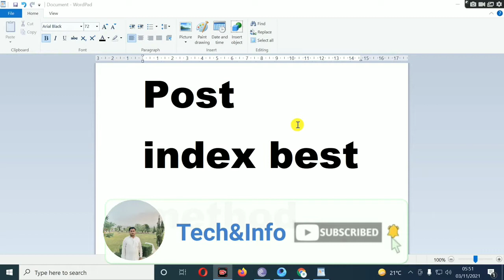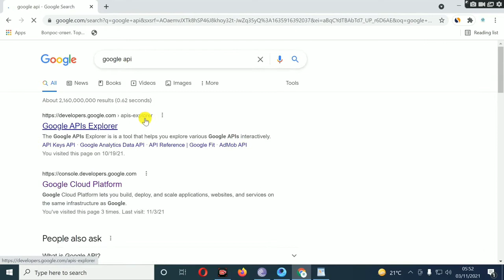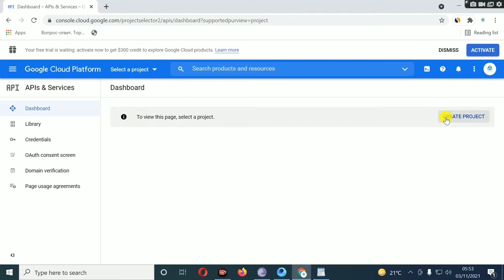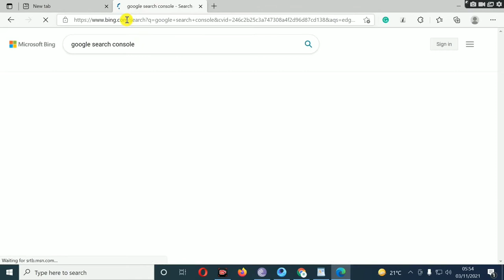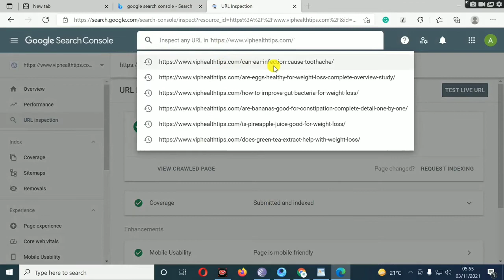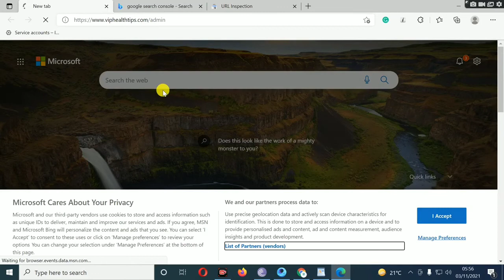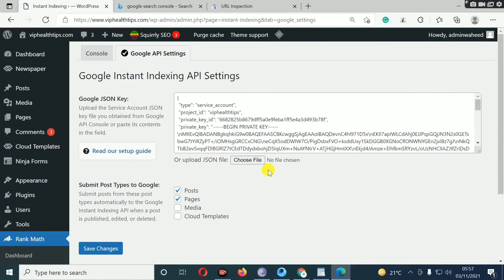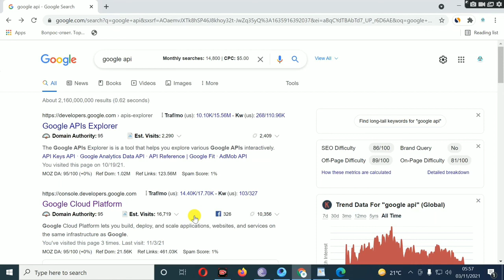Google Api Method Fast Post Index in minutes with 100% Proof and Fix Post index Problem.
My channel is about tech and info related to blogging and any other info related to jobs info in my country i will share on this channel.All Pakistan latest government Army Jobs, and Private jobs are also updated on my channel on regular basis according to need of the people.

I covered these topics in this video
Google Api Method Fast Post Index in minutes with 100% Proof
fix googleindexingproblem